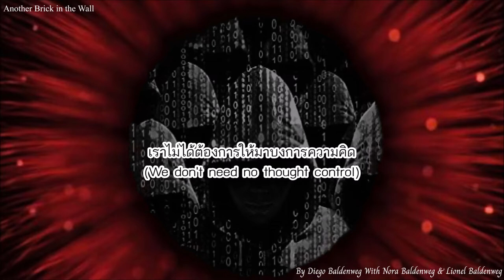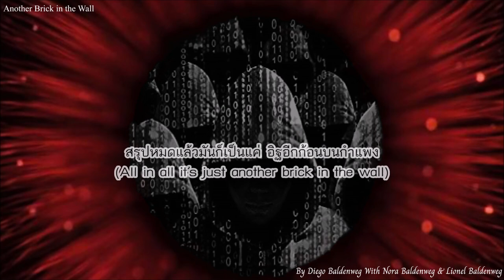Another Brick in the Wall (อิฐอีกก้อนบนกำแพง) - THE UNLISTED [Thai & English Lyrics]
Song : Another Brick in the Wall [THE UNLISTED]
Songwriter by Roger Waters
Artist by Diego Baldenweg , Nora Baldenweg , Lionel Baldenweg